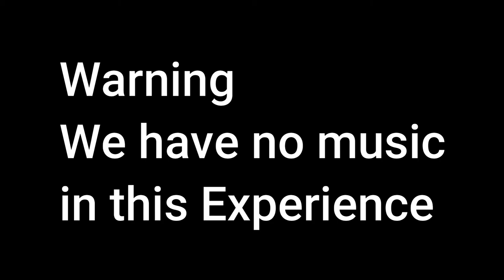Oltura Experience (LUMINOSITY) Monster Hunter Stories 2 [How to beat until high rank?]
Get high rank armor sets and get weapon spheres and armor spheres after final boss

Hi guys!

This channel is all about me “Erin Czydge”.
My toys, life, adventures, games, discoveries, events and more.

(no bad comments guys).

Erin Czydge
Philippines